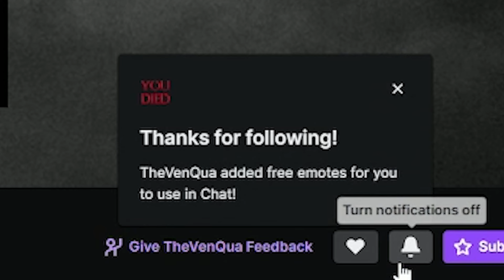I AM SPEECHLESS | Hunter x Hunter - E131 - REACTION (Anger and Light)